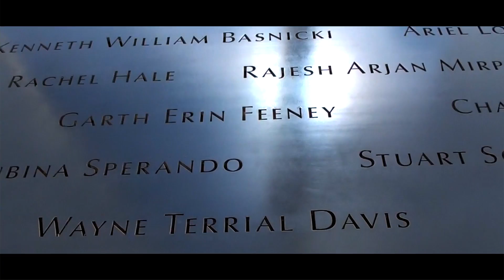Simply New York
Location:
Manhattan (NY)
Shooting:
Max Taddei
(Sony HDR-CX115E)
Photographs:
Francesca Taddei
Mattia Gianini
Max Taddei
Video Editing
Color Correction
(Final Cut Pro X)
Title - Effects
(FCPX - Motion 5)
Max Taddei

MaxT
Video Editing
2013